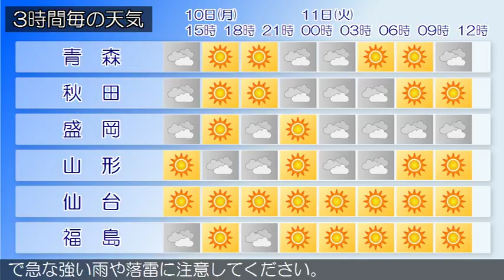2017/07/10 東北地方の天気予報 昼